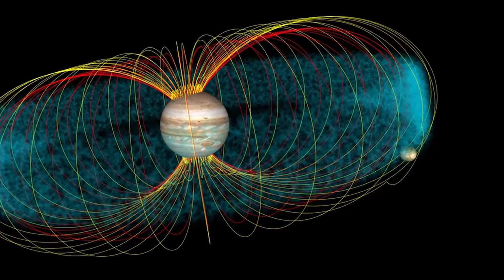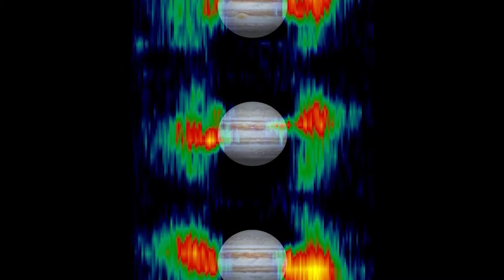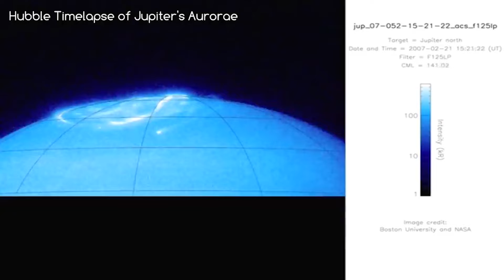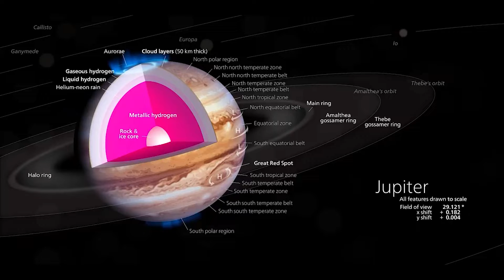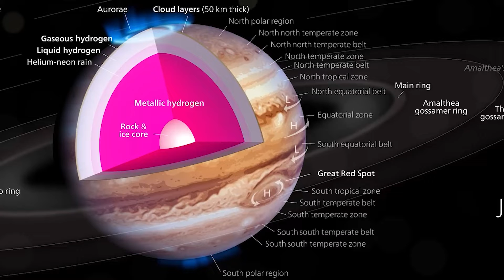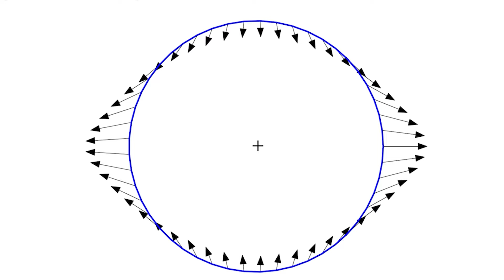AMAZING NEW DISCOVERIES Of Jupiter: 2022 Space Images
INSANE NEW DISCOVERIES Of Jupiter: 2022 Real Space Images

After being launched by NASA in 2011, Juno has proven to be one of the best probes that have ever deployed for a space mission. After coursing through our solar system for months, Juno entered the polar orbit of Jupiter in 2016 and has been observing the planet for six years now. During this time, it has been collecting valuable and insightful data about the largest of our neighbor planets. Although, Juno has been observing Jupiter for years now, nothing could prepare NASA scientists for what they discovered within these past few months. What could these discoveries have been? Keep watching till the end to find out.

In today's video we look at the amazing new discoveries from this gas giant in our solar system. Watch to the end to find out.

Inspired by Scientists Make Unexpected Discovery On Jupiter | Real Images

Inspired by Scientists Terrifying NEW Discoveries On Jupiter After 43 Years

Inspired by Scientists Terrifying New Discovery On Jupiter Changes Everything!

Inspired by A Strange Signal Received from a Jupiter Moon!

Inspired by NASA's Stunning Discoveries on Jupiter's Largest Moons | Our Solar System's Moons